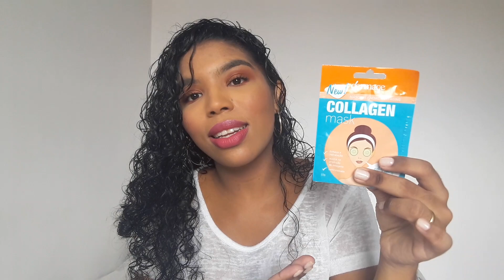10 PRODUTOS ATÉ R$ 10.00 REAIS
Que tal conhecer uma série de produtos bacanas e que vão até um determinado preço? Hoje vamos de 10 produtos até R$ 10.00 reais e fico no aguardo aí nos comentários de você dá as suas dicas para mim.

Belle Angel – Batom Matte Beauty - Cherry Mena

Ruby Rose – Pinceis de pele da linha regular
Ruby Rose – Lenço Removedor de maquiagem
Miss Lary – Água Micelar
Impala – Base para unhas fracas
Dermage – Máscara facial sachê
SP Colors – Corretivo Perfect Correction
Luisance – HD Studio Pó Fixador
Luisance – Máscara para Cílios Pump
Belle Angel – Batom Matte Beauty
MiaMake – Batom Matte Stick